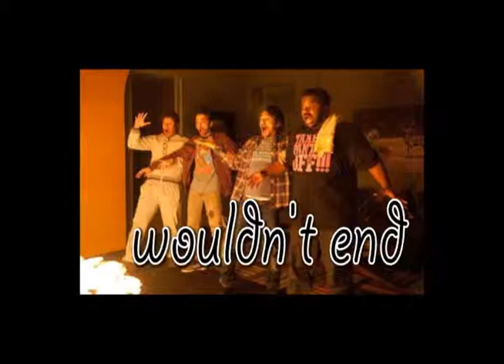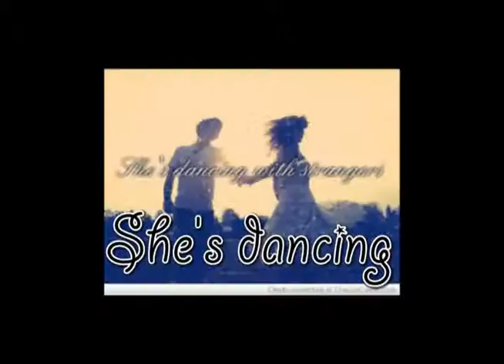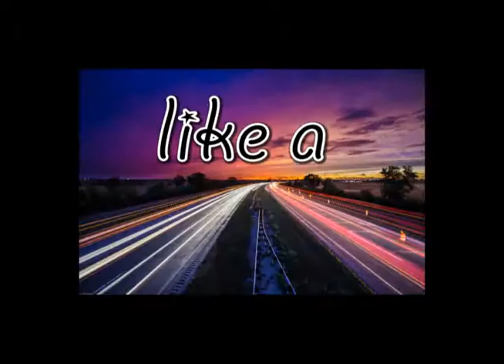waiting for superman Carissa lyric video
I love this song and I thought I did a really good job at it. It took me about maybe 2 weeks to make this whole video.